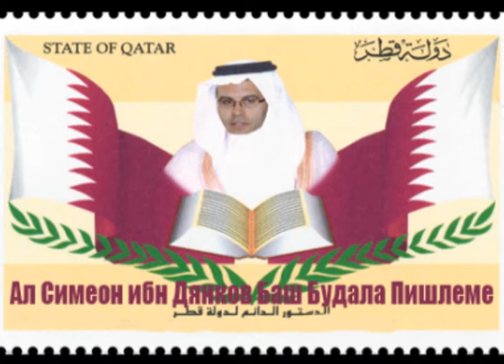Mark o'Selski 25.03.2010.wmv